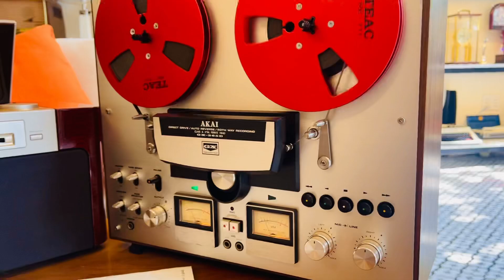Tối giản nhất có thể với bộ nghe nhìn phối ghép Cối Akai GX-265D và Sony MD-7000